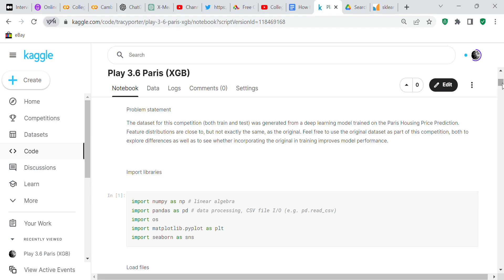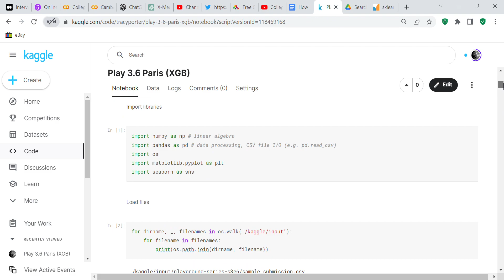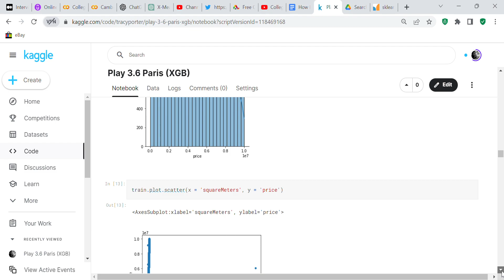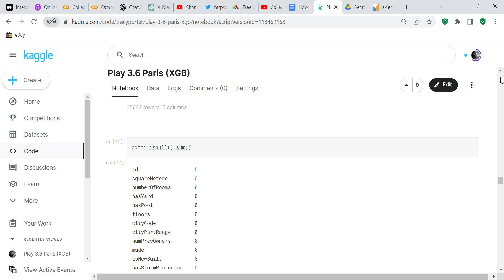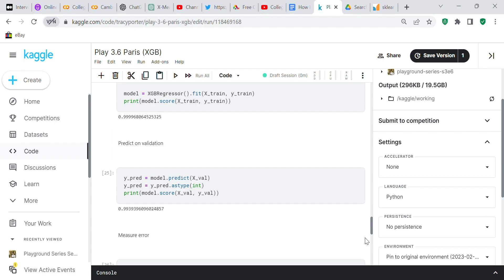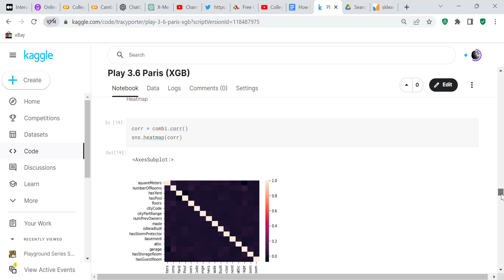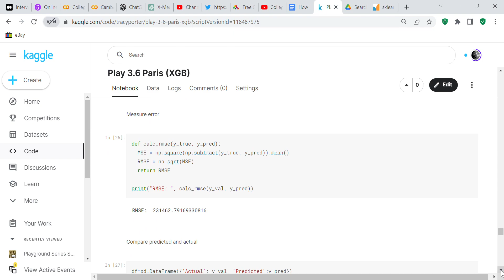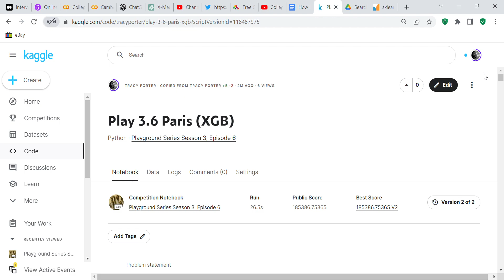Code review: Season 3 episode 6 Kaggle Paris House Prices competition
Link to Kaggle notebook:-